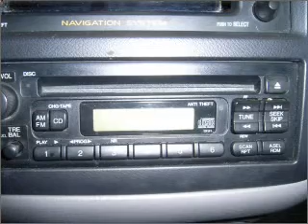2004 Honda Odyssey - Daphne AL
Year: 2004
Make: Honda
Model: Odyssey
Engine: 3.5 liter 6 cylinder 24 valve
Transmission: 5-Speed Automatic
Exterior: Silver
Miles: 55935

Chris Myers
27161 Hwy. 98
Daphne, AL 36526